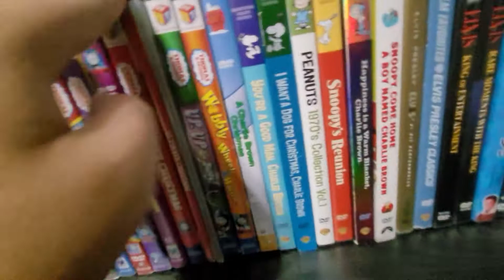Big News 4!!!